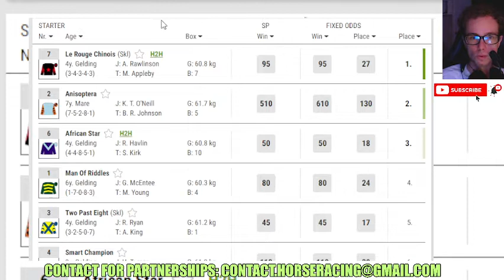Le Rouge Chinois wins at Lingfield Jan, 20 2024 Horse Racing RESULTS Bet